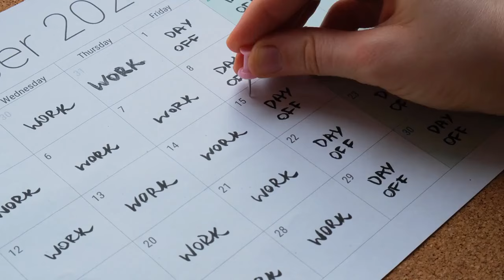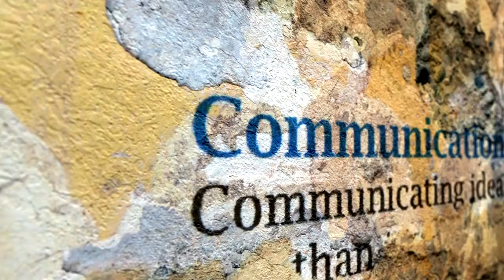Modern Dating Advice for MEN IN THEIR 40s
🔥  If you're navigating the modern dating scene in your 40s, you're not alone! In fact, you're part of a growing demographic of men who are embracing love, romance, and all the adventures that come with it. Join us as we explore the unique challenges and opportunities that modern dating presents for men in their 40s.

Welcome to the ultimate channel for all your dating and relationship needs! Are you looking for foolproof strategies on picking up, and mastering the art of approaching women? Want to understand the secrets of what women truly desire and how to make them chase you? Look no further as we provide the best dating and hookup hacks, including effective ice breakers for any scenario and expert advice on overcoming anxiety when talking to beautiful women. Learn how to become the ultimate man, effortlessly attracting women and becoming irresistible. From flirting techniques to understanding hookup culture, we've got you covered.

🔥 Are you ready to elevate your dating game and become the ultimate man who effortlessly attracts and connects with incredible women? Look no further!
💪 Unleash the Ultimate Man in You:
🚀 Picking Up Women: Master the art of confidently approaching and engaging with women in any setting.
💌 Dating Advice: Dive into the secrets of successful dating, from the first date to building a lasting connection.
❤️ Relationship Advice: Navigate the complexities of relationships and discover the keys to a thriving partnership.
🤔 How to Get the Woman: Uncover foolproof techniques to make a lasting impression and win her heart.
🚶 Approaching Women: Overcome approach anxiety and approach women with charisma and confidence.
🗣️ How to Talk to Women: Develop captivating conversation skills that keep her hooked from the first word.
😉 Flirting: Learn the subtle art of flirting to create sparks and build a magnetic attraction.
🍸 Ice Breakers at a Bar: Turn the challenge of starting a conversation into an opportunity for connection.
🤷‍♀️ What Women Want: Delve into the mysteries of the female mind and understand what truly captivates them.
🚀 Success with Women: Elevate your dating success with proven strategies and real-world advice.
🏃 Make Her Chase You: Discover the secrets to becoming the irresistible catch that women can't resist pursuing.
🔥 Why Women Love a Challenge: Uncover the psychology behind the thrill of the chase and make it work for you.
🌟 How to Pick Up Beautiful Women: Break down barriers and confidently approach women with grace and charm.
😅 Overcoming Anxiety with Women: Conquer nerves and anxiety to unleash your full potential in dating scenarios.
🔧 Dating Hacks: Shortcut your way to dating success with practical tips and life-changing hacks.
💑 Hooking Up: Navigate the complexities of modern hookup culture with finesse and respect.
🌈 Attracting Women: Transform into a magnetic force that effortlessly draws women into your orbit.
💼 How to Be Attractive: Cultivate qualities that make you irresistible, both inside and out.
🤔 Become Interesting to a Woman: Master the art of being genuinely captivating and intriguing.
🔄 Hookup Culture: Navigate the nuances of contemporary dating dynamics with confidence.
🏆 The Ultimate Man: Embrace the journey of self-improvement and become the ultimate version of yourself.
🚀 Ready to embark on this transformative journey? 💪✨ Remember, you have the power to be the ultimate man – let's unlock it together! 🚀🔥

⚠️ NOTE: Beware of scammers and fake “Ultimate Man” accounts.